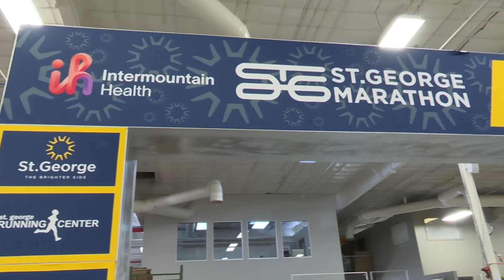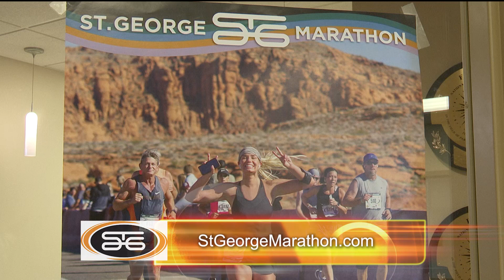St George Marathon preview 2023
City gears up with new finish line arch for St. George Marathon in October

ST. GEORGE, Utah - (8/14/2023) –The City of St. George is proudly celebrating the 47th year of the St. George Marathon with a new finish line arch.
The event, which is a Boston Marathon qualifier, will be held on October 7, 2023.
 Marathoners from 15 countries plan to compete in this year’s race which is expected to host a record number of athletes. Volunteers are still needed, as the city adds a new 5K race the day before.
The St. George Area Chamber of Commerce will preview the events at their luncheon on Wednesday August 16, at the Chamber office at 11:30 am.
Here’s more on the race to come LikeNoOther.